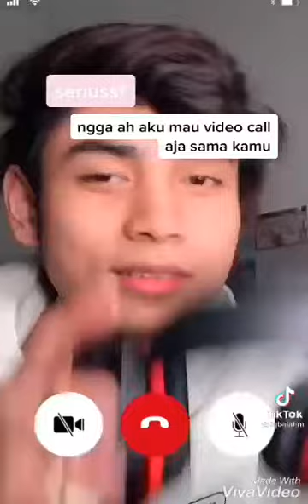Vidio TIK TOK pake lagu "TERPESONA" CEWE CANTIK DAN GANTENG